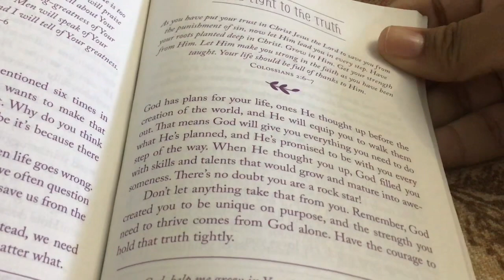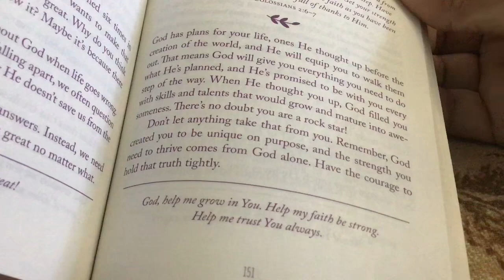Devos with Emma part 124! 🦁🎭💜✝️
Hey everyone today I read another morning devotional! 🥳 Have a great Sunday!